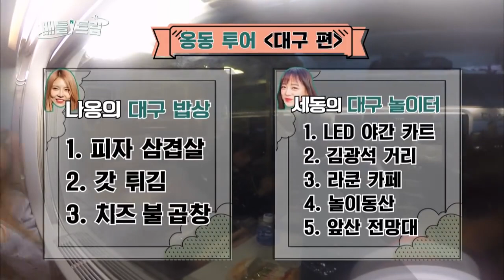Gugudan di Daegu Part 2|Battle Trip|SUB INDO/ENG|20170319 Siaran KBS WORLD TV